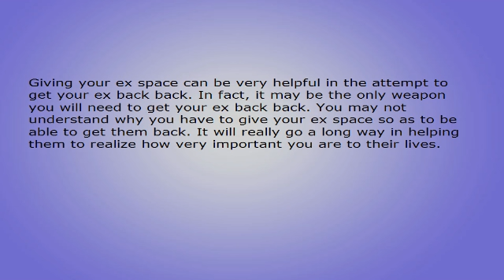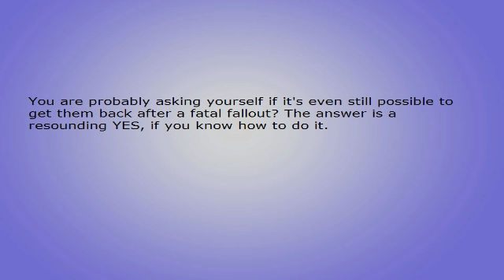How Much Space is Enough to Give When You Are Trying to Get Your Ex Back?.avi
How Much Space is Enough to Give When You Are Trying to Get Your Ex Back?

Giving your ex space can be very helpful in the attempt to get your ex back back. In fact, it may be the only weapon you will need to get your ex back back. You may not understand why you have to give your ex space so as to be able to get them back. It will really go a long way in helping them to realize how very important you are to their lives.

There should also be a limit to the measure of distance you give to your ex. A point will surely be reaches when the space will need to be closed again. You will need to take a careful perusal of the situation on ground to be able to know when such a time to put an end to the silence has come.

The intention of giving your ex space is to make your ex get over the pains and bitterness that they naturally would be experiencing due to the break up between you. Getting over the pains will go a long way in setting up the motion for reconciliation with you.

By the time they get over their initial pain, they would be able to think over your absence and they sure will be able to realize the negative impact your absence is having on their lives. Because of this, they will be very willing to come back for you. They will also come back for you on their own. At this point the separation with your ex has reached its zenith. It is time for you to put an end to it and seek some reconciliation with your ex.

The space should also have some impact on your own life. You see it as an opportunity to make yourself a better person. Work on the gray areas of your life and make yourself a better person generally. By the time you have been able to implement these positive changes in your life, you can be sure that the time has come for you too to bring an end to the space and make yourself available for reconciliation with your ex.